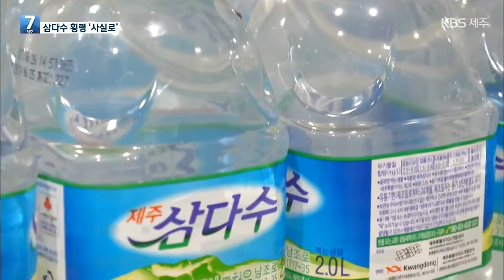[7시뉴스제주/주요뉴스] 삼다수 횡령 사실로…공사 직원 6명 경찰 고소 / KBS 2021.07.05.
국내 1위의 먹는 물인 삼다수 공장에서 직원들이 물을 빼돌린다는 의혹에 대해 전해드렸는데요,
이 의혹이 사실로 확인됐습니다.
제주도개발공사 자체 감사 결과, 직원 6명이 6천여 병이 넘는 삼다수를 빼돌린 것으로 드러났습니다.